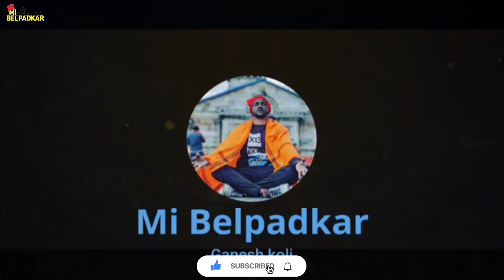वाना चा म्हावरा बगून बोलती बंद होडी भरून भेटला Mix म्हावरा, Quality Fish, Barramundi, Red Snapper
नमस्कार मंडळी
आज आपण पाहणार आहोत वाना मासेमारी कशी केली जाते?
आज तुम्हाला वेगवेगळा म्हावरा पाहायला मिळणार आहे. वाण्यात कसा म्हावरा टिपला जातो कोणकोणते माशांचे प्रकार पाहायला मिळतील तर जिताडी तांबी बोईस पाखट कोळंबी करपाल वडा चिंबोरे अशा वेगवेगळ्या जाती पाहायला मिळतील.
आणि होडी भरून म्हावरा आज तुम्हाला पाहायला मिळणार आहे.